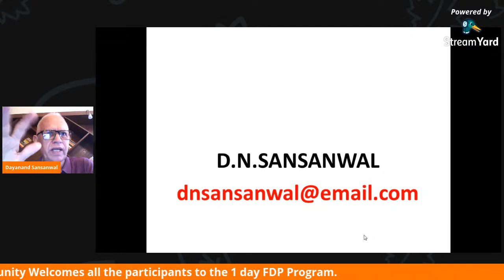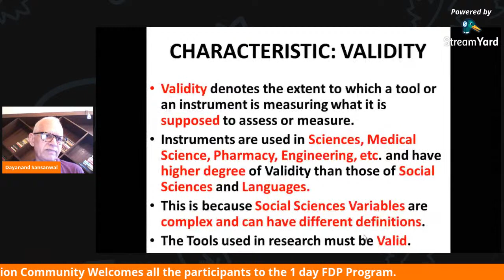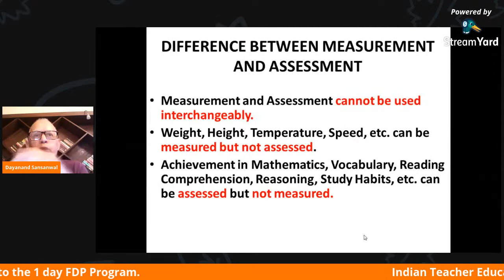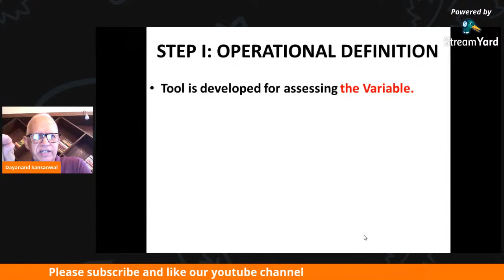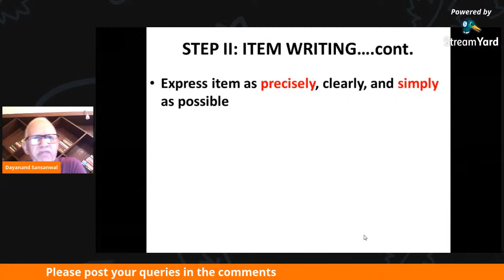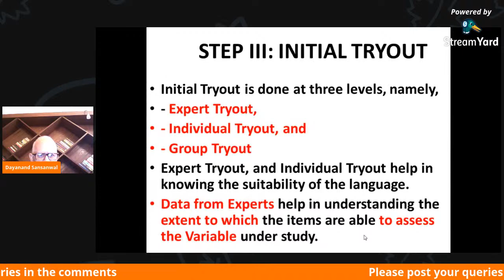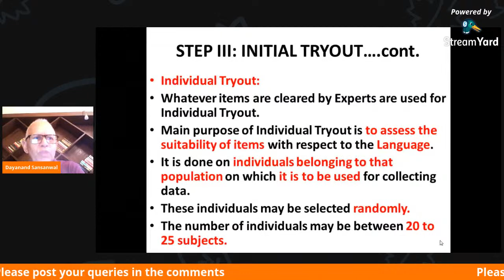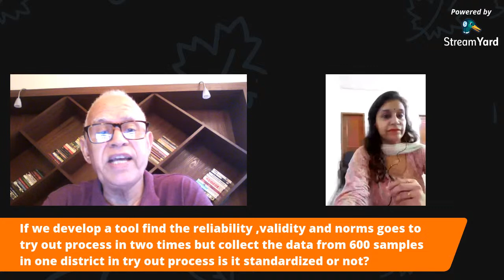Day - 1 Research FDP with Dr. D N Sansanwal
1st day of  "Research FDP with Dr. D N Sansanwal"